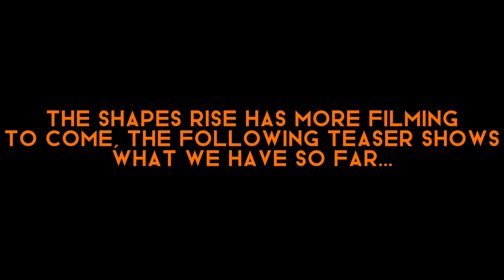Halloween: The Shapes Rise - Teaser